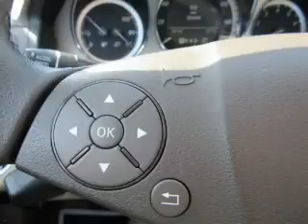2011 Mercedes-Benz C - Fayetteville NY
Year: 2011
Make: Mercedes-Benz
Model: C
Trim: 300
Engine: 3.0 L, 6 cylinder
Transmission:
Color: Blue
Mileage: 35029
Address:
5433 N Burdick St